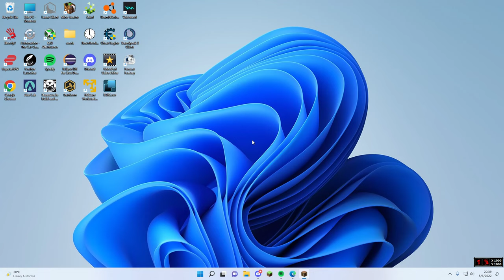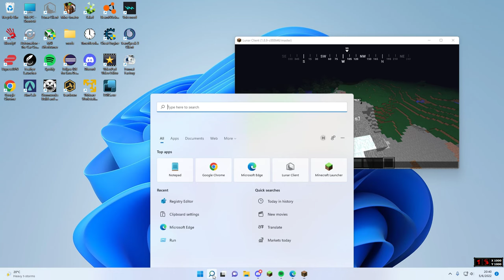How to bypass screenshares #3 Regedit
Hello everyone, today is episode 3 of the bypassing screenshare series. Today i will be showing you how to bypass the regedit method. This is much more vital for bypassing a screenshare because a staff can find the name of your cheats in here. I have nearly been caught a few times when i forgot to clear this and have caught a few people with this method.

screensharing, bypassing, pvp, hacked clients, closet cheating, ghost clients, ez bypass, get the win